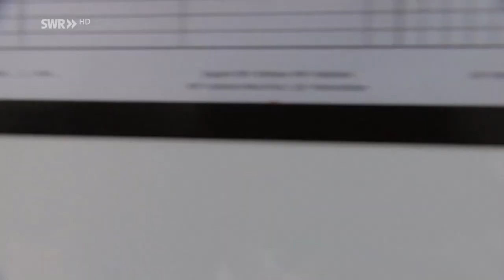Roboter mit KI made in Schwaben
Innovationen müssen nicht zwangsläufig aus den USA oder China kommen. Trotz hoher Lohnkosten und zu viel Bürokratie scheint das auch bei uns möglich. Das Unternehmen Neura Robotics will von Baden-Württemberg aus mit Industrierobotern, die über Künstliche Intelligenz verfügen, den Markt aufmischen.